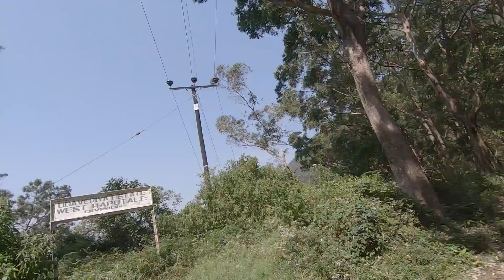Devil's Staircase DH Stage 2 - Sri Lanka - MTB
Devil’s Staircase downhill on  Mountain bike

bike : nukeproof mega 290